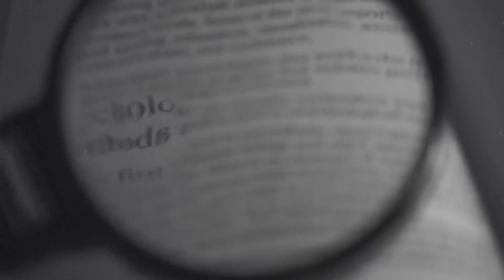Fix Your Focus On New Life | Fix Your Focus pt. 2 | Brian Littleton